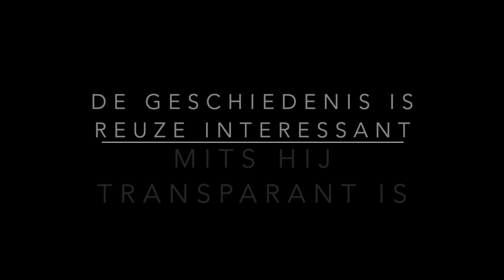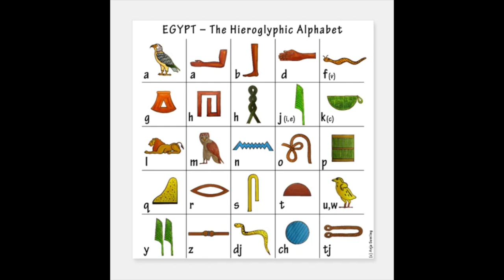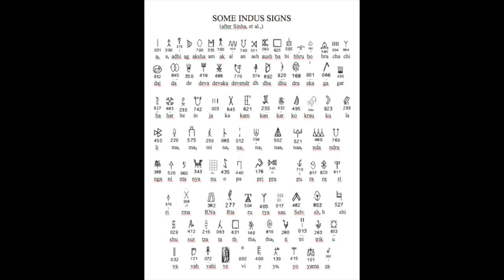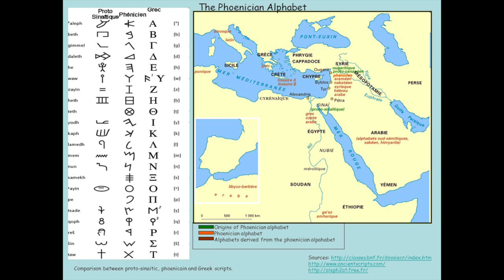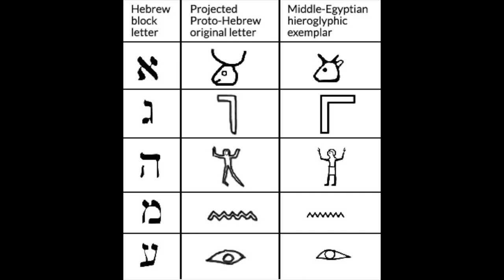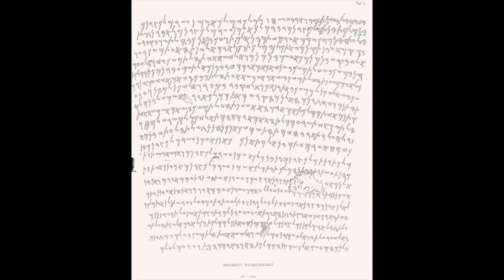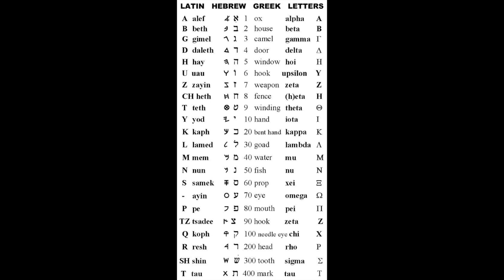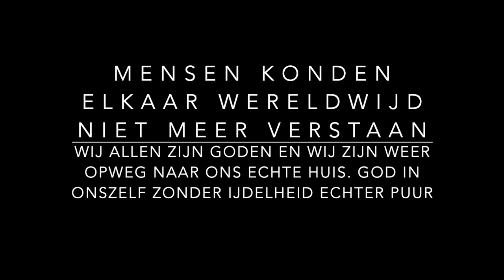DEEL 10 DE VERBORGEN MAGISCHE BETEKENISSEN ACHTER WOORDEN, ETYMOLOGIE, DE EERSTE GESCHRIFTEN/ALFABET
Deel 10 Woorden Alchemie. In dit deel ga ik terug naar de oorsprong van het aller eerste alfabet/schrift. Het is echt reuze interessant want je gaat het nu begrijpen waarom de mensen zo ver van hun natuur af staan en waarom de mens nog steeds als slaaf verhandeld en behandeld word.
De Feniciërs hebben de Maritieme en Commerciële wetten bedacht en binnenkort zal ik je in de volgende video's uitleggen wat deze maritieme en commerciële wetten inhouden en waarom ook alle gerechtsgebouwen onder deze wetten werken.

Dikke knuffels ik hou van jullie

Ik heb 3 Youtube kanalen